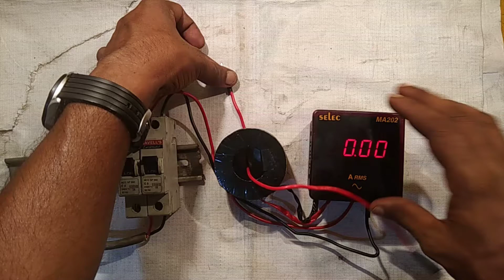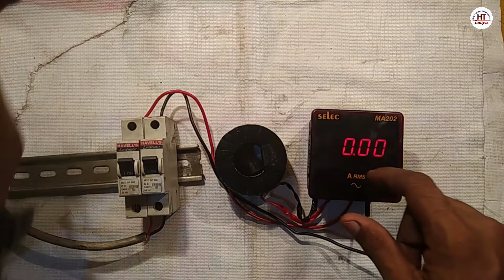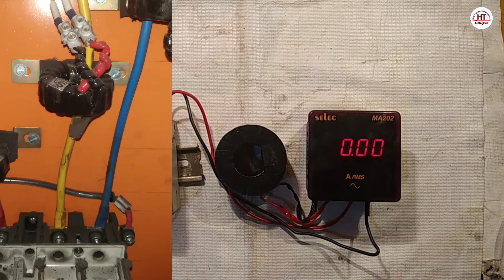digital ammeter connection with ct | ampere metre connection | amp meter connection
Doston aaj ke video mein hum ne bataya hai ki digital ampere metre mein Ct ke sath Kaise connection ki Jaati Hai